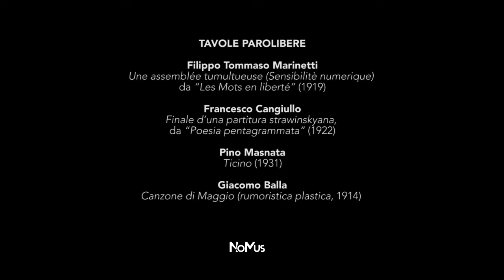Tavole Parolibere Futuriste - Ana Spasic, soprano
"TAVOLE PAROLIBERE FUTURISTE"

Ana Spasic, soprano

6 giugno 2018 - Museo del Novecento - Milano
nell'ambito del progetto "FUTURISMO, E POI?"
a cura di NoMus

TAVOLE PAROLIBERE
Filippo Tommaso Marinetti
"Une assemblée tumultueuse (Sensibilitè numerique)"
da “Les Mots en liberté” (1919)

Francesco Cangiullo
"Finale d’una partitura strawinskyana",
da “Poesia pentagrammata” (1922)

Pino Masnata
"Ticino" (1931)
Giacomo Balla
"Canzone di Maggio" (rumoristica plastica, 1914)

 TAVOLIBERE STATI D’ANIMO

Benedetta Cappa Marinetti
"L’io ottimista fra le rotaie del pessimismo"
da “Le forze umane” (1924)

BOT
da “Autoritratto futurista” (1929)

Arnaldo Ginanni Corradini (Ginna Futurista)
"Gioia pazza" (1910)

Giuseppe Steiner
"Allegria" da “Gli stati d’animo disegnati, precipitati psichici” (1923)

Pietro Illari
"Il mio avvenire" da “Diagrammi di stati d’animo” (1923)